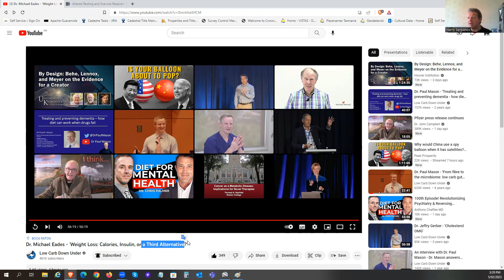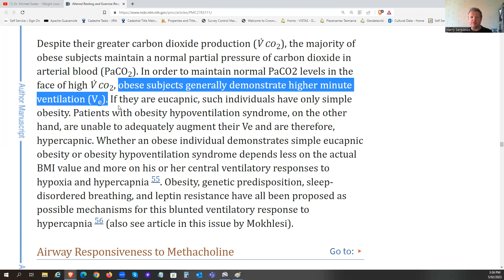Is Michael Eades Mass In Mass Out hypothesis correct?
2. "Despite their greater carbon dioxide production (V̇ co2), the majority of obese subjects maintain a normal partial pressure of carbon dioxide in arterial blood (PaCO2). In order to maintain normal PaCO2 levels in the face of high V̇ co2, obese subjects generally demonstrate higher minute ventilation (Ve)."